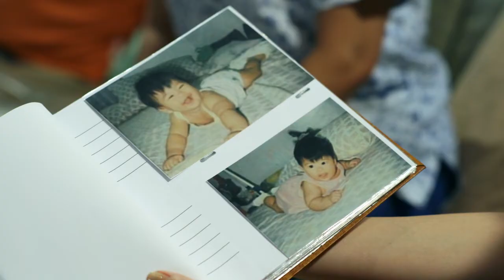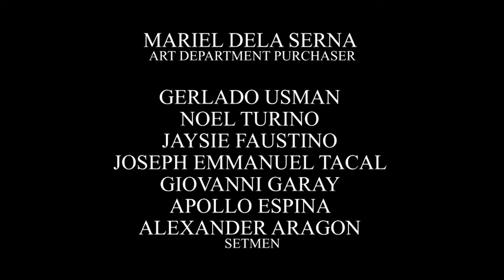Beautiful Justice: Full Episode 39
Alice (Yasmien Kurdi), Kitkat (Bea Binene), and Brie (Gabbi Garcia) are different but strong women who are living peacefully with their families—until an illegal raid happened that puts their loved ones' lives in danger. This incident eventually motivated them in seeking revenge against the people who wreaked havoc in their lives.

Stream the full episodes of 'Beautiful Justice' starring Yasmien Kurdi as "Alice", Bea Binene as "Kitkat", and Gabbi Garcia as "Brie". Also in the cast are Derrick Monasterio, Valeen Montenegro, Victor Neri, Bing Loyzaga, Gil Cuerva, Kevin Santos, Lilet, Therese Malvar, Gabby Eigenmann, and Carlos Agassi.